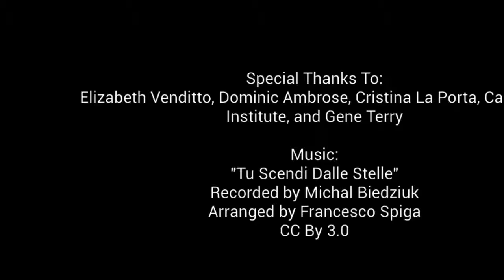Claudia Terry: Immigrant Stories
"Little Christmas (aka the Epiphany aka Epifania)"

immigrantstories.umn.edu